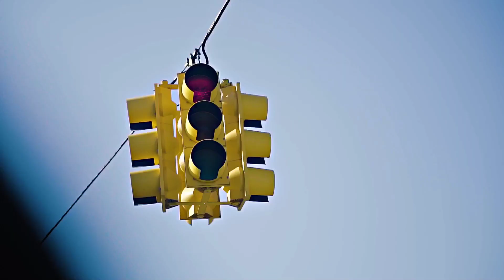LW Tavi - Options | Shot By AntMvla